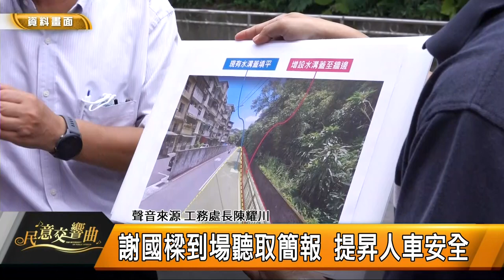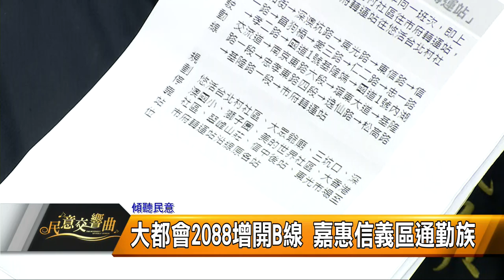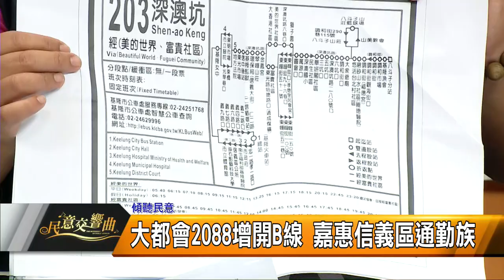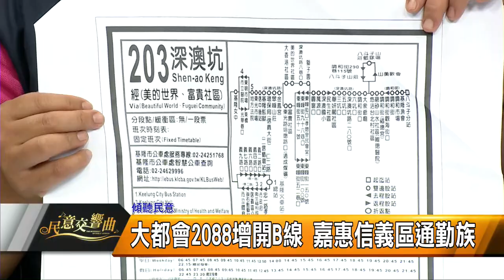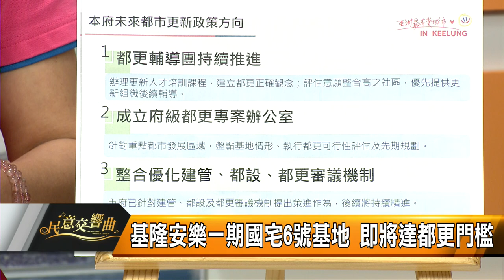民意交響曲｜112.08.11｜市議員呂美玲、市議員鄭愷玲、市議員韓世昱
市議員呂美玲、市議員鄭愷玲、市議員韓世昱

主題一：傾聽民意
改善交通軟硬體問題 打造友善城市
鄭愷玲建議樂利二街拓寬 市府著手規劃
警方取締不禮讓行人 呂美玲:應從教育著手
爭取機車練習場 穩固交安意識

主題二：
關注地方議題 為民喉舌與謀福
鄭愷玲建議住宅社區廣設停車空間
碧砂漁港排水問題 長期困擾地方
基隆多雨防漏屋頂限高僅1.5米 議員促放寬

主題三：為民謀福
關注民生需求 自來水面面觀
壯觀台北社區加壓站啟用 有效化解高地缺水危機
用水問題擾民20年 基隆民生社區高地供水簽約
高地社區水壓不足 中正區信義區去年八月四千戶無水用

主題四：
基隆安樂一期國宅6號基地 即將達都更門檻
談四接! 韓世昱盼謝國樑秉持信念保護環境
烏茲別克傳統武術! 百名選手開摔
保護野生動物 韓世昱:裝防護網